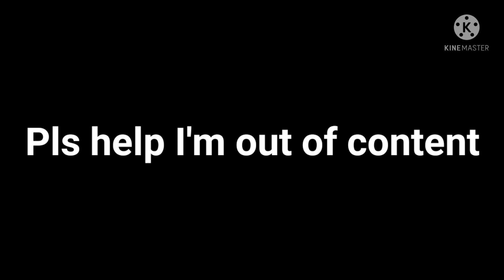What Should I Post?